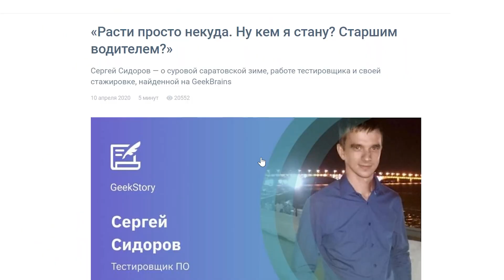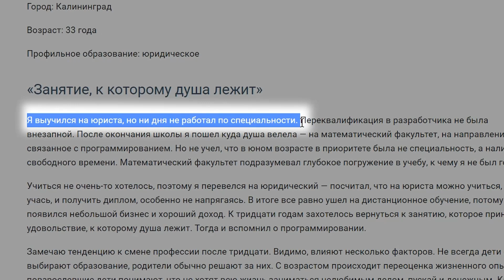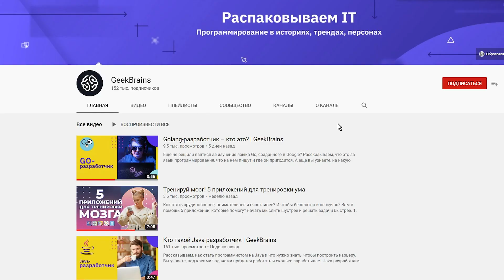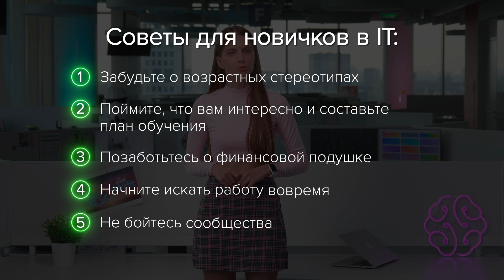Хочу в IT: страхи новичков и советы о том, как попасть в индустрию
Как все бросить и начать работать в IT? Почему не стоит бояться испытаний новой индустрии и как смело двигаться вперед?
В этом выпуске мы разберем самые страшные страхи начинающих айтишников и расскажем как с ними бороться.

1. История Игоря Разумова: из юриста в программисты
3. Таблица Анастасии Тарасовой для финансового планирования